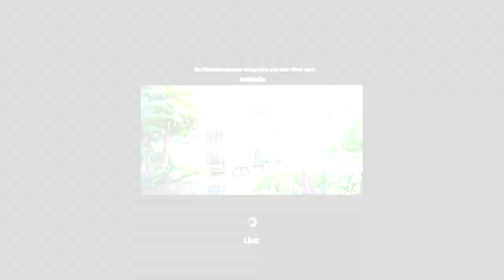Wie man ein Pferd zähmt 🐎 STAR STABLE ONLINE /SSO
Let's Play Star Stable Online [DEUTSCH/GERMAN] [SSO] tolles Pferdespiel MandyMoosegarden Mandy Moosegarden

Keine Folge mehr verpassen ★ Unterstützt mich mit einen Like oder Abo wenn es euch gefällt, denn jede Unterstützung hilft :)

- Server 8 -

Intromusik: REZO

☼LINKS ☼
Ein paar andere Shopping Folgen: